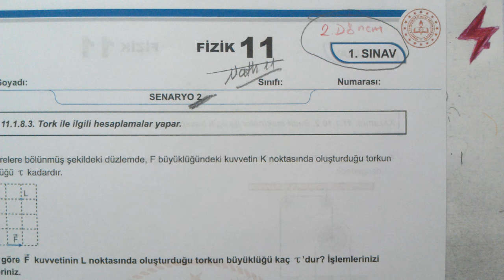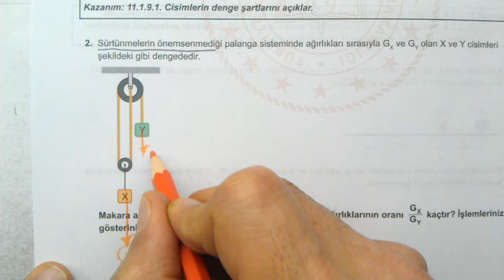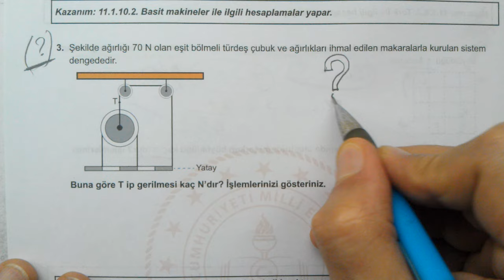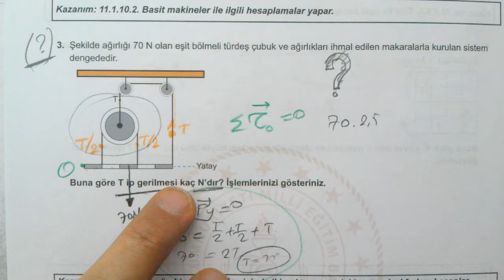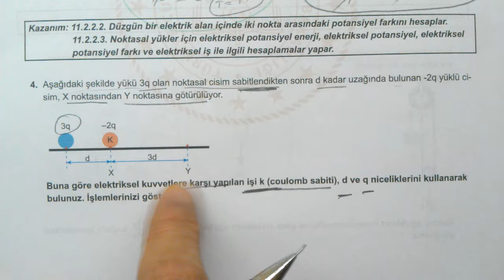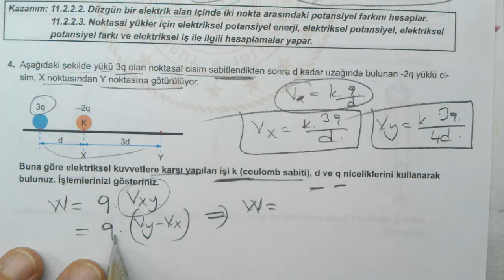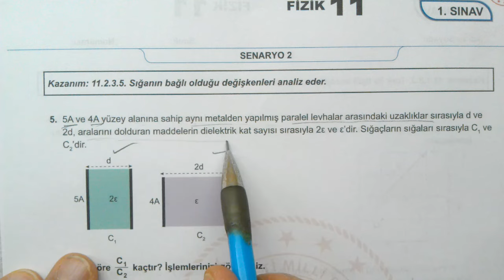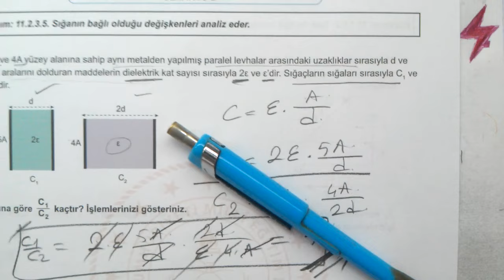11. Sınıf Fizik 2. Dönem 1. Yazılı Örnek Senaryo Çözümleri | MEB örnek sorular 1 | ortak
11. Sınıf Fizik 2. Dönem 1. Yazılı Örnek Senaryo Çözümleri | 2. senaryo Anadolu Lisesi
11. Sınıf | Fizik | 2. Dönem | 1. Ortak Yazılı | Örnek Senaryolar | Örnek Sorular | MEB Örnek soruları | EBA akademik destek | OGM Materyal | MEB 1. yazılı Senaryo 2 | MEB Ortak sınavlar örnek soruları | 11. Sınıf Fizik 2. Dönem 1. Yazılı Örnek Senaryo Çözümleri
11. SINIF 2. DÖNEM 1. ORTAK YAZILI KONU SORU DAĞILIM TABLOSU VE ÖRNEK SENARYOLAR
11. Sınıf Fizik Dersi Konu Soru Dağılım | 2. dönem 1. yazılı Senaryo 2
Fizik 11 |  2. dönem 1. ortak yazılı örnek soruları MEB örnek yazılı soruları | 2. dönem 1. yazılı Senaryo 2 | 11. Sınıf Fizik 2. Dönem 1. Yazılı Örnek Senaryo Çözümleri | 2. senaryo Anadolu Lisesi
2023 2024 | 11. Sınıf | Fizik | 2. Dönem | 1. Ortak Yazılı | Örnek Senaryolar | Örnek Sorular | MEB Örnek soruları | 2. dönem 1. yazılı Senaryo 2 | 1. sınav 2. senaryo | 2. dönem 1. yazılı senaryo 2 | 1. örnek sınav | MEB ortak sınav örnek soruları | 2. senaryo Anadolu Lisesi
MEB Örnek yazılı soruları | MEB ortak sınavları örnek soruları | 2. dönem 1. yazılı örnek soruları | örnek senaryoları | 11. sınıf Fizik
11. Sınıf | MEB | MEB örnek sorular | 2. dönem 1. yazılı Senaryo 2 | 11. Sınıf Fizik 2. Dönem 1. Yazılı Örnek Senaryo Çözümleri
Ortaöğretim Kazanım Testleri 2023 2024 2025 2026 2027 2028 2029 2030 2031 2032
11. Sınıf | Fizik | MEB | OGM Materyal | EBA | YARDIMCI KAYNAK eğitim materyali | 11. sınıf Fizik
11. sınıf soruları çözümleri | konu anlatımlı | Fizik Testleri | Sayısal Yeterlilik Testi | Temel Yeterlilik Testi | 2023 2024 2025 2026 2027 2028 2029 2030
11. sınıf Fizik | TYT Fizik konuları | YKS | 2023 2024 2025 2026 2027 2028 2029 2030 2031
destek olmak amacıyla hazırlanan örnek soruları testleri soruları konu anlatımlı çözümleri Fizik Çözümleri
dört dörtlük testler | 11. sınıf Fizik
Milli Eğitim Bakanlığı tarafından hazırlanmış olan, örnek sınav soruları

AYT Fizik Soruları Konu Anlatımlı
TYT Fizik Soruları Konu Anlatımlı
Yeni Nesil Fizik Soruları
Matematik
Online Matematik Fizik Dersleri